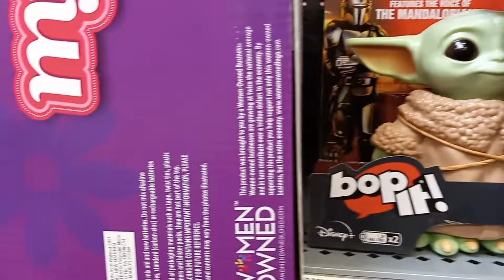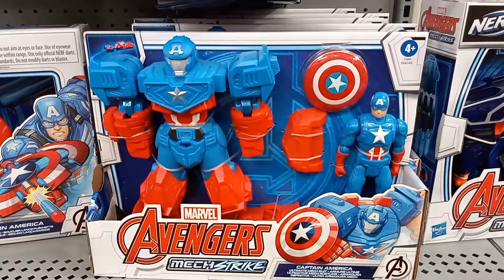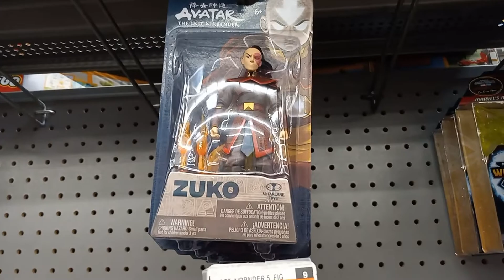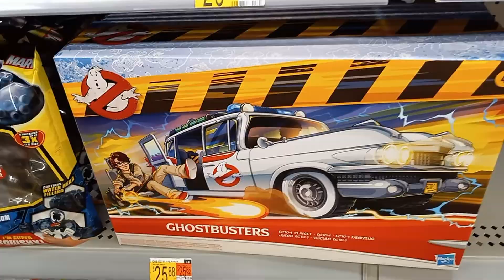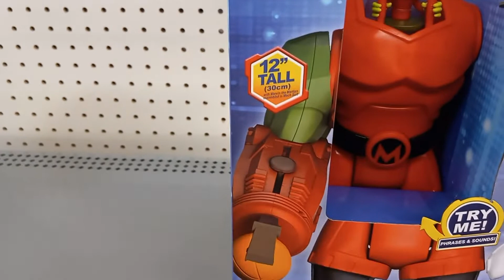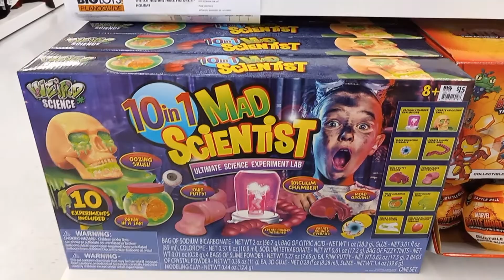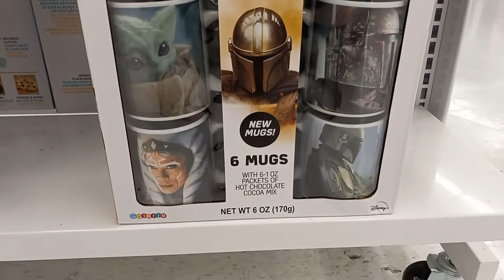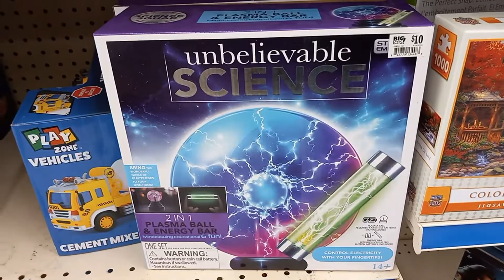TOYS: MARVEL DC GODZILLA PIXAR TOY STORY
Hello Toy Fans!